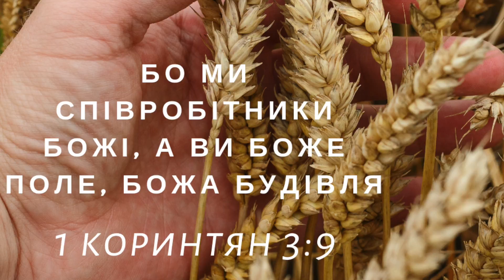Радіо Сіяч - Нам треба просто сіять зерна